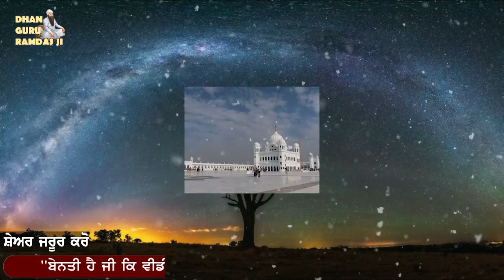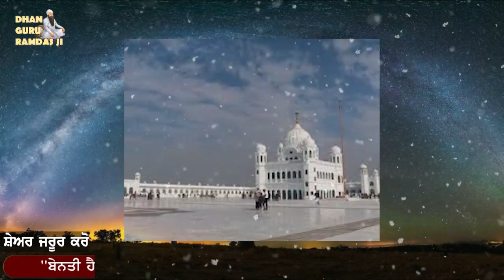EME DA KI HOIYA KI JAMMU KASHMIR WICH GURU NANAK DEVJI APP HOIYA PARGAT